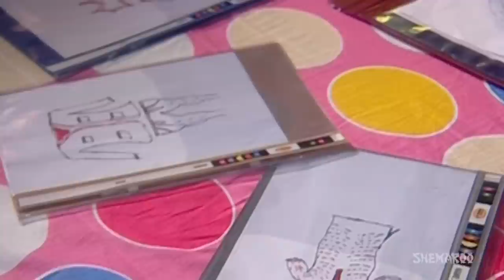Karm Aur Dharam (HD) - Mehul Buch, Sheetal Thakkar - Superhit Hindi Movie - (With Eng Subtitles)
An Indian joint family strictly practices religion and worships its family deity with all devotion. However, the eldest son of the family cares little for the familys religious beliefs and abhors other family members for their undying devotion. After several incidents in his life, his life goes topsy-turvy which later makes him a strong believer in God. Watch to know how an atheist starts believing in spirituality and seeks penance in religion.